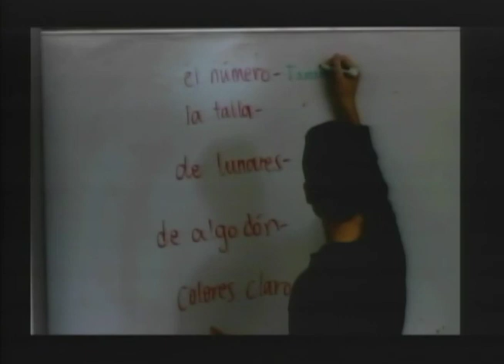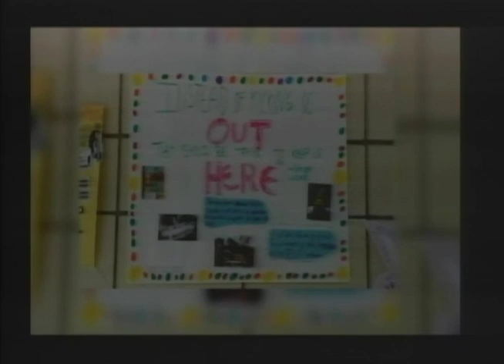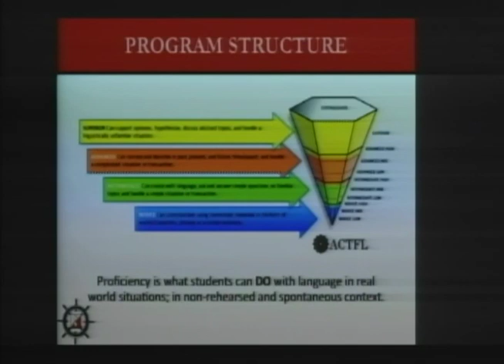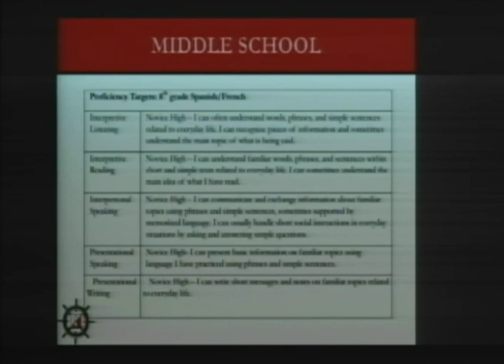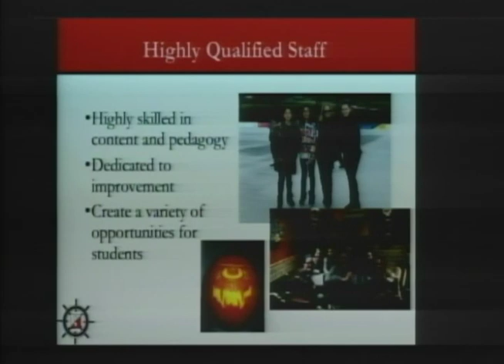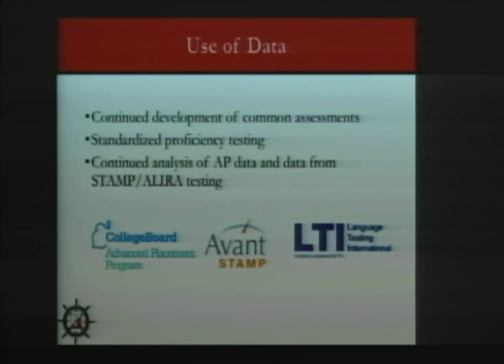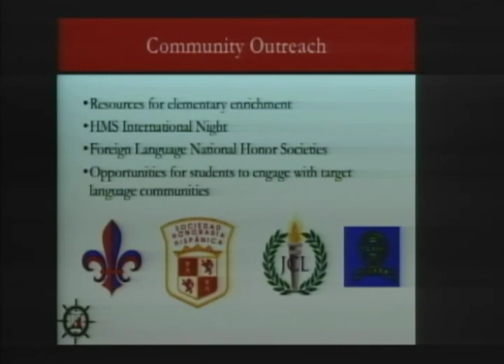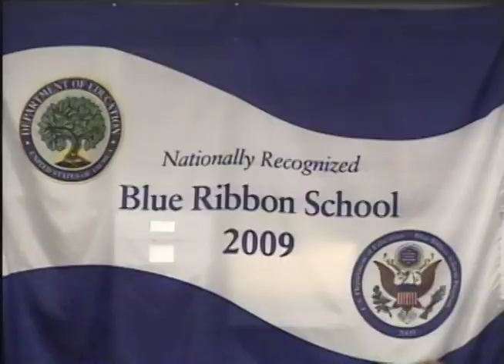2018-06-04 Hingham School Committee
0:00:00 Call to Order

0:00:10 Approval of Minutes
Minutes of the School Committee meeting held on May 7, 2018.

0:01:07 Questions and Comments
Audience comments are always welcome as agenda items are discussed. The School Committee has set aside fifteen minutes on this agenda to enable members of the audience to raise questions and make comments on any matter of general concern that is not on the agenda. Individual speakers shall be limited to three minutes. Speakers are reminded that the meeting is being televised and are asked to respect the privacy rights of others. Comments against any individual are not allowed by Policy #3.7.5.

0:09:19 Superintendent’s Report
• Good News!
• Introduction of Suzanne Vinnes, Ed.D.
• Thank You’s

Communications
0:17:16 Communications Received by the Superintendent
0:18:47 Student Communications
Other Communications

New Business
0:21:13 To receive the Foreign Language Department Program Review.

1:19:19 To hear an End of the Year FY’18 Operating Budget Closeout Forecast and act as appropriate.

1:53:10 To discuss leasing of another bus for METCO use and act as appropriate.

2:13:53 To receive a Mid-Cycle Report of the Superintendent’s Goals for 17-18.

2:37:44 To receive notification of the appointment of Lance Mortland, Custodian at PRS, effective June 4, 2018.

2:38:03 Other items as may not reasonably be known 48 hours in advance of the meeting

2:38:12 Subcommittee and Project Reports

Adjournment